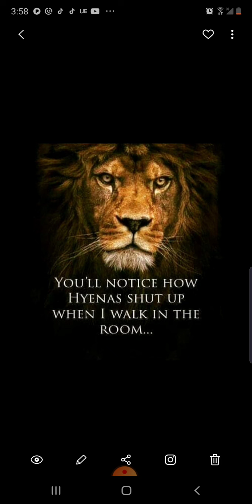principles not individuals under discussion pt 1 cont american aborigines UNCHAINED on yt